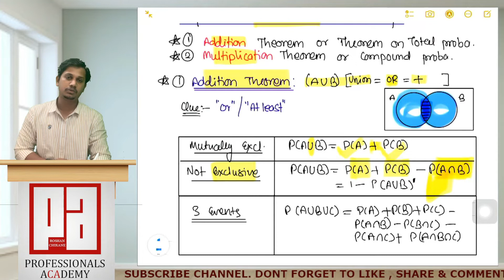Probability - Stats Concept, Formula & Properties.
CA & CMA Foundation- Accounts Revision December 2021 attempt.
This video consist of entire chapter revision along with ICAI question & answers.
Latest video recording for CA & CMA Foundation students.
This video will help to revise chapter completely , and not required to study from notes after watching video for at least 2 times.
For Full and Regular course,